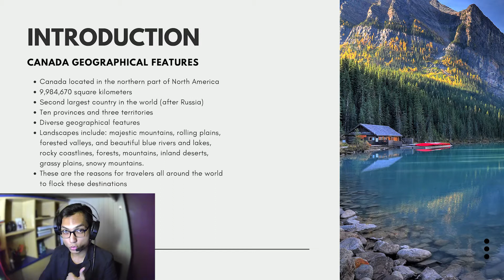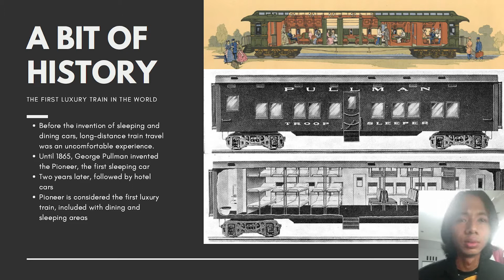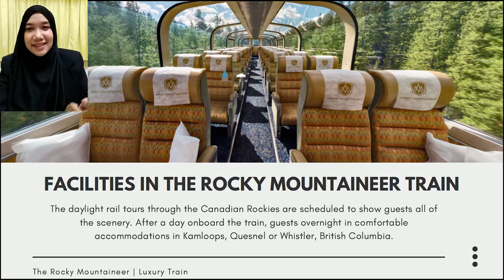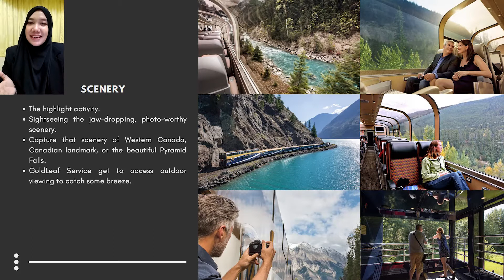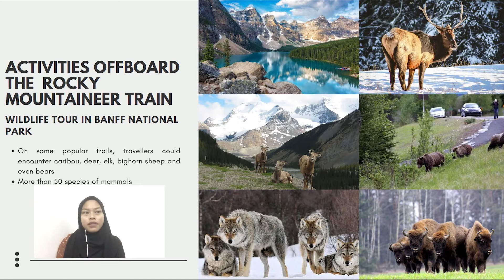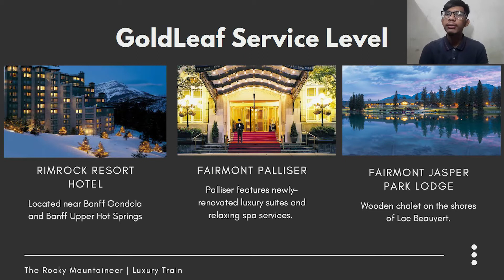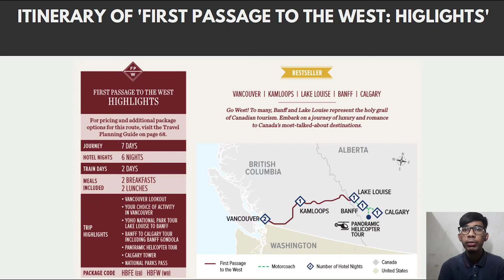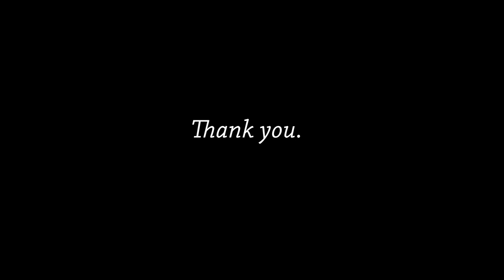Group Assignment - Luxury Trail - The Rocky Mountaineer